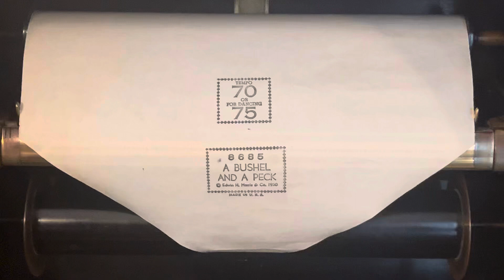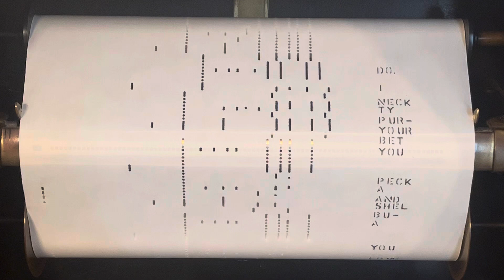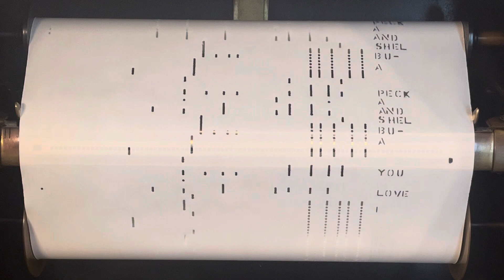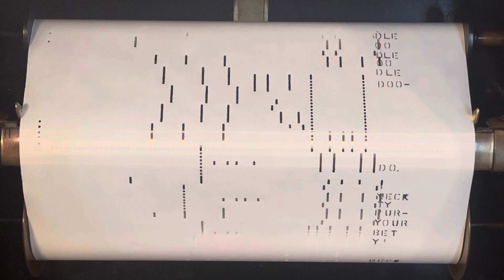A Bushel And A Peck (From “Guys And Dolls”)